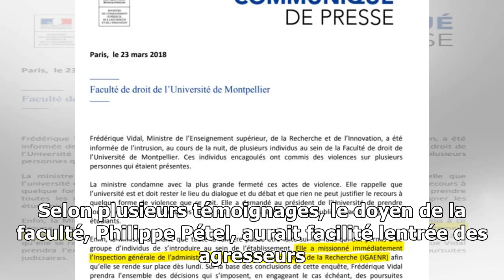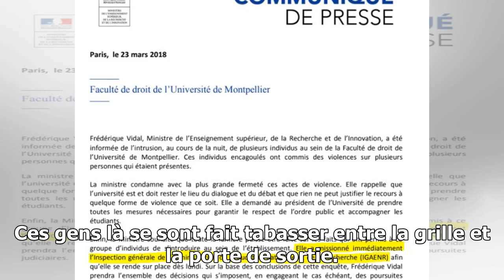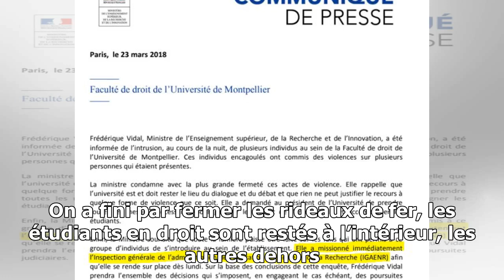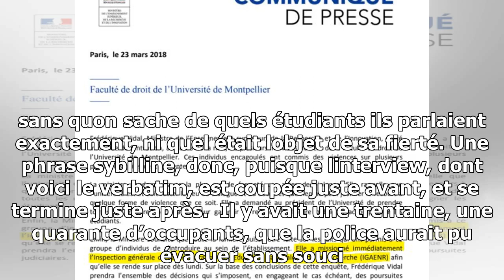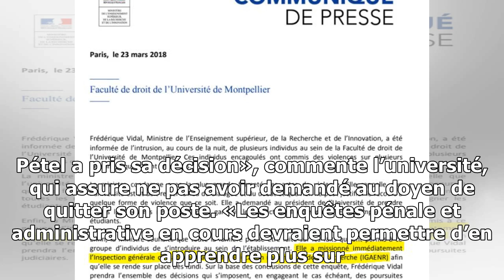Checknews.fr, le moteur de recherche humain par libération.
Bonjour Votre question fait référence à lévacuation violente de la fac de Droit de Montpellier, le jeudi 22 mars au soir, par des individus cagoulés et armés. Selon plusieurs témoi...